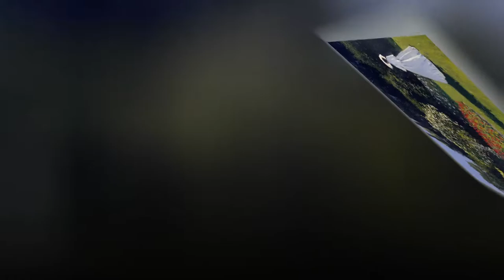Hermitage part VII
The State Hermitage Museum (Russian: Госуда́рственный Эрмита́ж, tr. Gosudárstvennyj Ermitáž, is a museum of art and culture in Saint Petersburg, Russia. The second-largest art museum in the world, it was founded in 1764 when Empress Catherine the Great acquired an impressive collection of paintings from the Berlin merchant Johann Ernst Gotzkowsky. The museum celebrates the anniversary of its founding each year on 7 December, Saint Catherine's Day It has been open to the public since 1852.